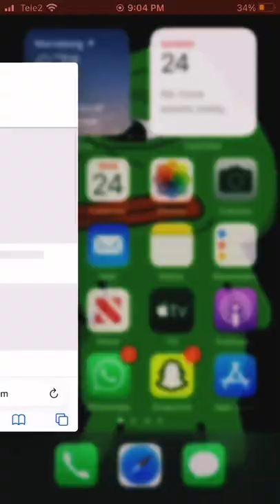Can Siri call a Taxi?